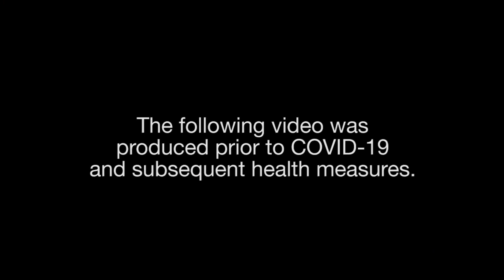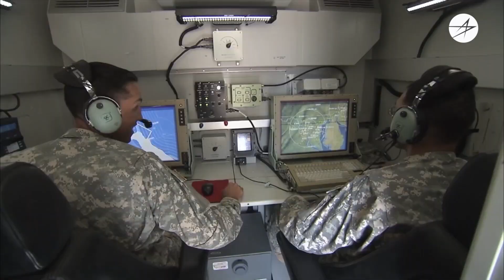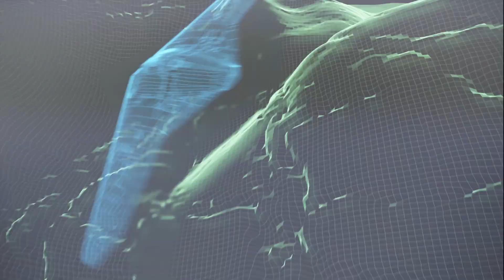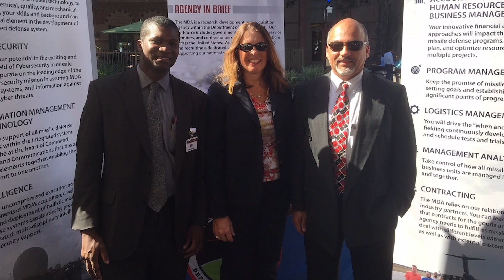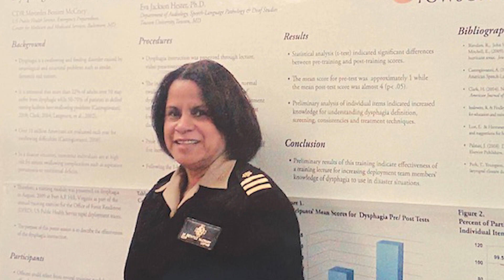2020 GMiS Conference Awards Showcase #3: Salute to STEM in the Uniformed Services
Featured at this awards showcase are the 2020 STEM Hero Award Winners, and the six HENAAC Award Winners from the Uniformed Services, including 2020 Albert V. Baez Award Recipient Captain Mercedes Benitez McCrary of the U.S. Public Health Service.   These showcases are hosted by actors Geoff Rivas and Elia Saldana of the Latino Theatre Company.  The 2020 GMiS Conference Host Sponsors are Shell Oil Company, and the Lockheed Martin Corporation.